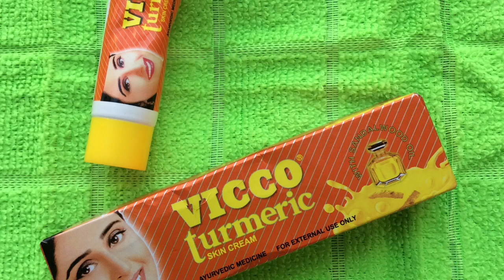VICCO Turmeric Cream Review in Telugu ll How To Use For OILY , DRY Skin and NORMAL Skin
Hello All, today I am sharing a one of the best Ayurvedic cream in India. How to use this cream if you are having pimples, acne, sun tan and all skin issues. Does it have any side effects...My Honest review about this product..                  This is not a sponsored video. I brought this cream with my own money.

Vicco Turmeric Ayurvedic Skin Cream, With Sandalwood Oil, (50gm) Pack Of 1